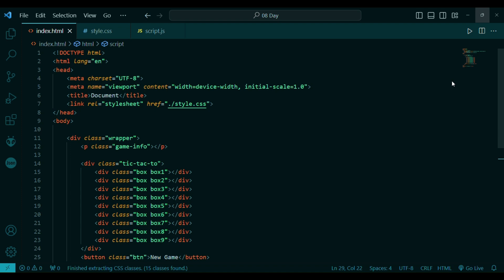Day 08 of 100 Web Dev Project: HTML, CSS, JavaScript!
It's another exciting day in my 100-day web development journey! Today, we're delving deep into the world of HTML, CSS, and JavaScript. We'll be crafting awesome web experiences, exploring creative designs, and adding interactive elements. Join me as we take our coding skills to the next level and build amazing web projects together!